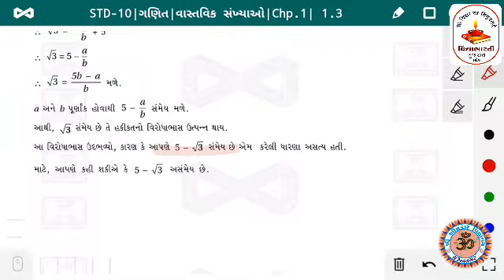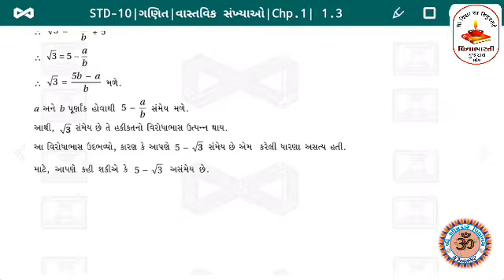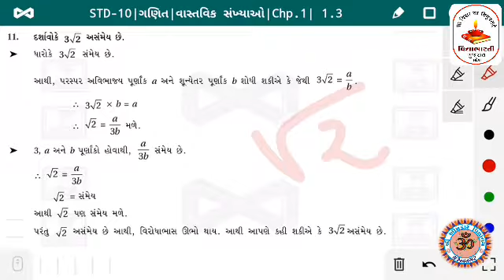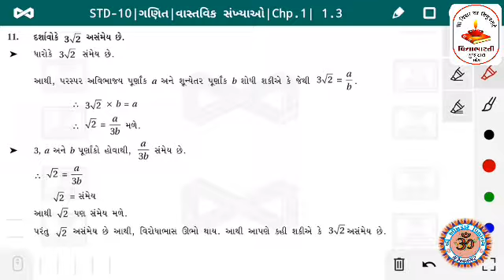STD-10 | Mathes ( ગણિત ) | વાસ્તવિક સંખ્યાઓ | Chp. 1. |ઉદાહરણ 9,10,11| Part.5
ધોરણ :- 10 NCERT
વિષય :- Mathes ( ગણિત )
વિષયાંગ :- વાસ્તવિક સંખ્યાઓ
Chp. 1. ઉદાહરણ 9,10,11
Part.5
આચાર્યશ્રી :- Sarvaiya Shantisir